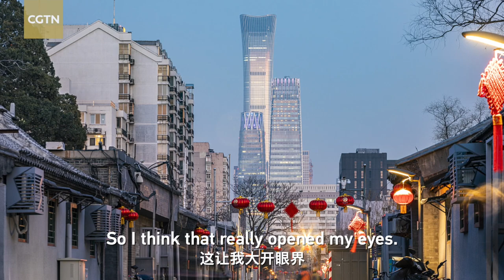How Gen Z sees the world: I found my second family in China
Andreea is a Romanian studying at Tsinghua University in Beijing, majoring in economics and finance. Back in high school, she became interested in Chinese language and culture. She joined a Chinese high school in Jiamusi City, northeast China's Heilongjiang Province, as an exchange student where she studied calligraphy, Chinese painting, Tai Chi, Kung Fu and other courses. This is where she found her second family, her host family who took good care of her and with whom she always enjoyed spending Chinese New Year and other festivities.

Andreea says the wonderful experience living in China taught her the Chinese values of family unity and hospitality, which is heartwarming.